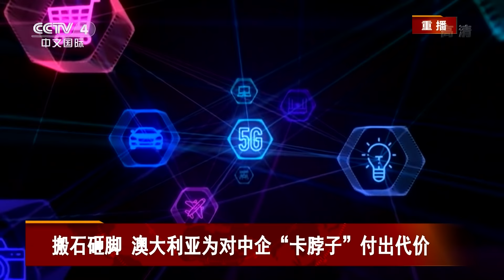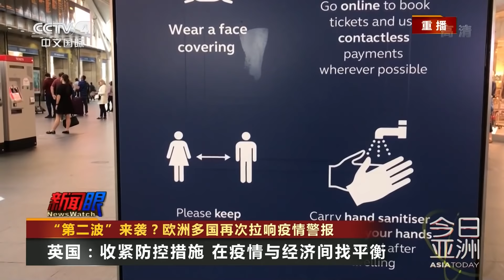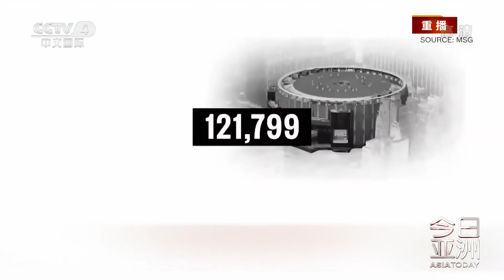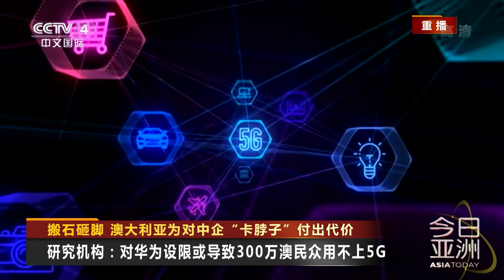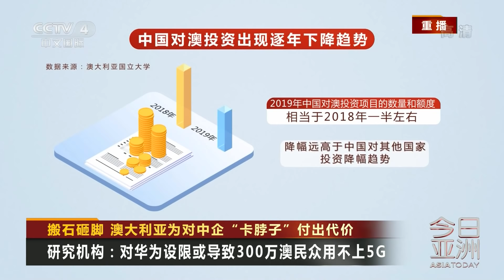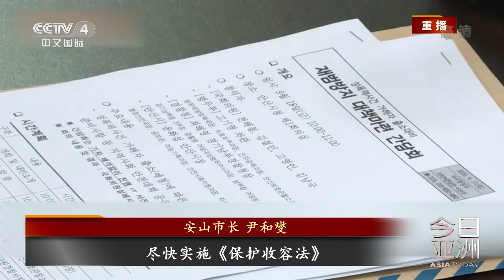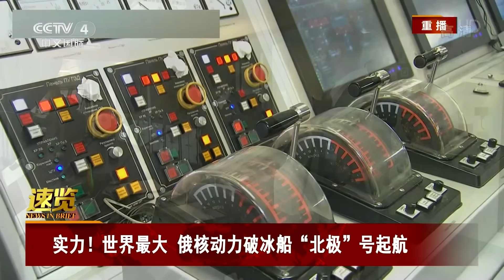解放军军机连续5天台海演练 台军突击“战备操演” 20200923 |《今日亚洲》CCTV中文国际